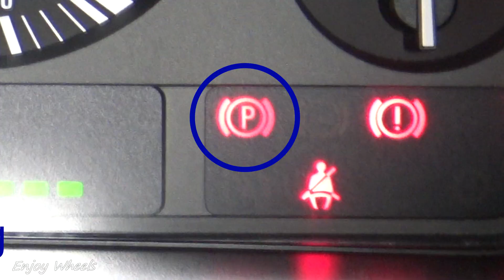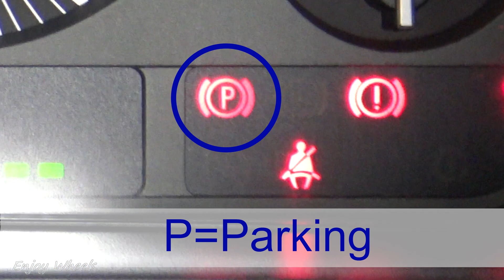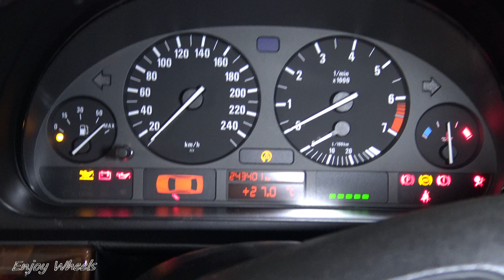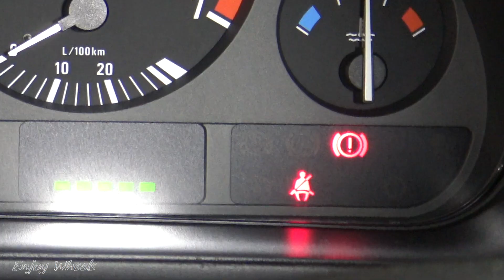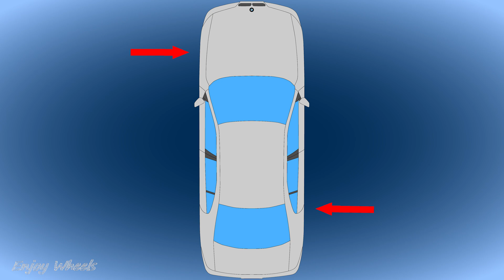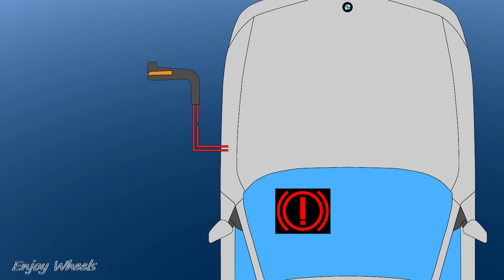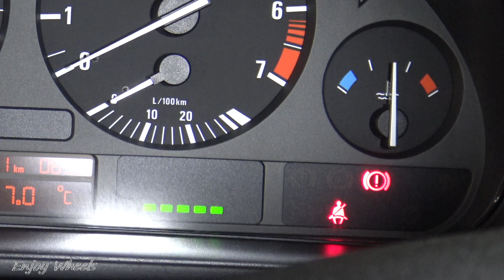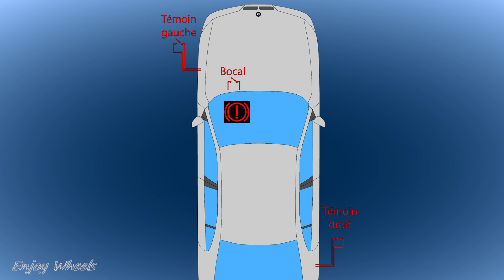Voyant FREIN qui reste allumé en roulant : Quelles sont les CAUSES et comment y remédier ?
J'ai le voyant de frein qui reste allumé ou qui s'allume par intermittence alors que les freins fonctionnent bien et que le frein à main est bien desserré.
Je vérifie d'abord qu'il n'y a pas d'éventuels codes défaut.
Je vérifie ensuite le niveau du liquide de frein et le bon fonctionnement du flotteur du réservoir.
Je remplace ensuite les témoins d'usure des plaquettes de freins car je soupçonne un éventuel faux contact.
Après cela, le voyant ne s'allume plus par intermittence sur ma BMW série 5 E39.

Pompe aspirante :

Malette de connecteur auto-soudeur :

0:00 Intro
1:04 Lecture des codes défaut
1:41 Test du flotteur du bocal de liquide de frein
3:38 Fonctionnement des témoins d'usure des plaquettes de frein
5:08 Remplacement des témoins d'usure
7:55 Conclusion